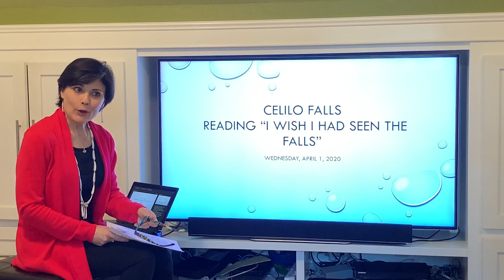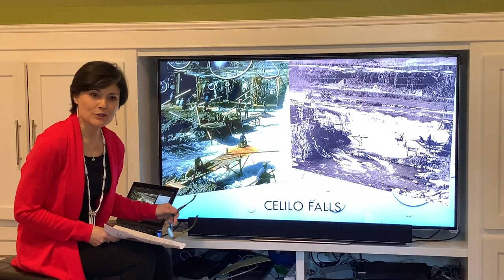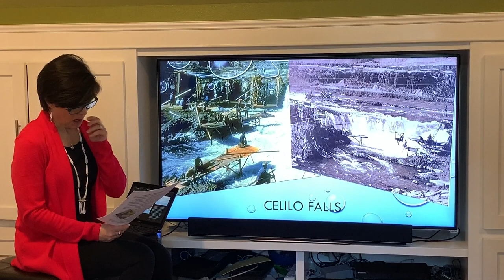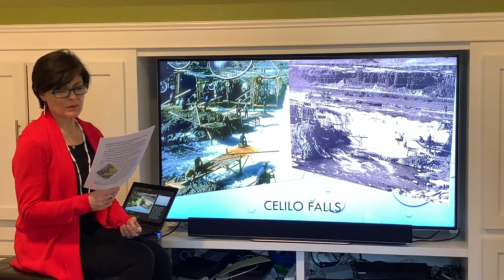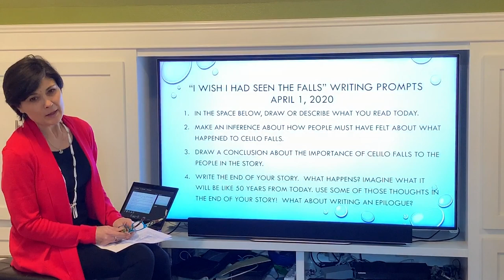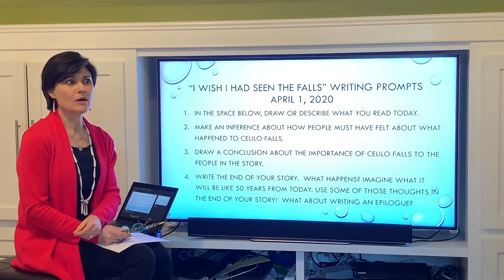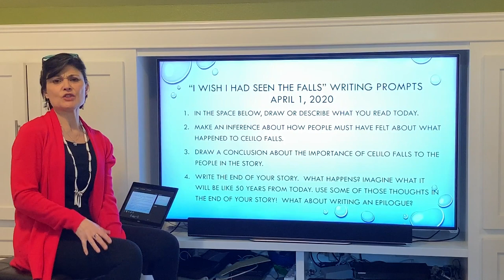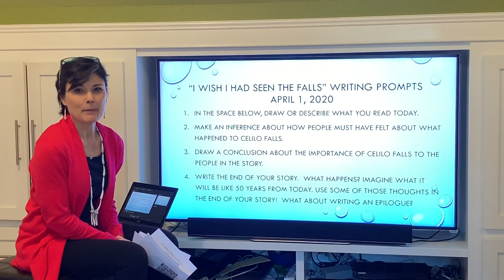Social Studies, Grades K-5: Washington State Tribal History/STI, 4/1 - Lesson 5, Celilo Falls